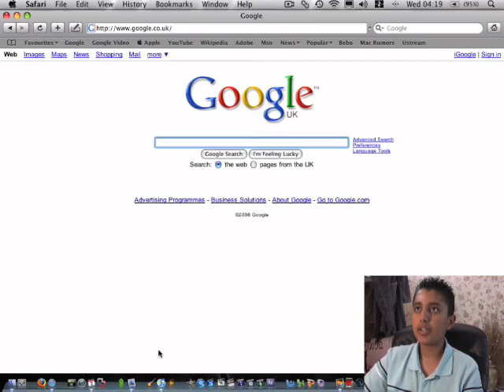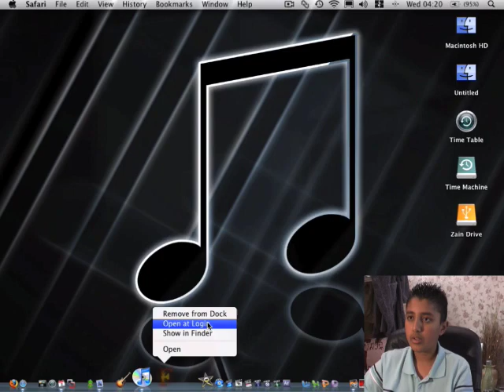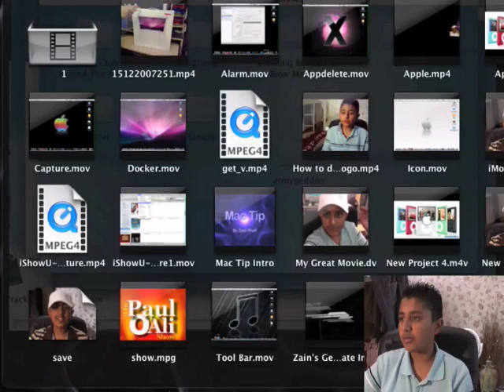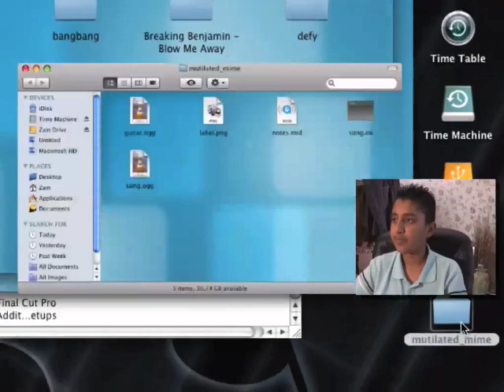Mac Tip : How to Download & Install Songs For Frets On Fire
In this video i am going to show you guys how to download and install songs for Fire on Frets.